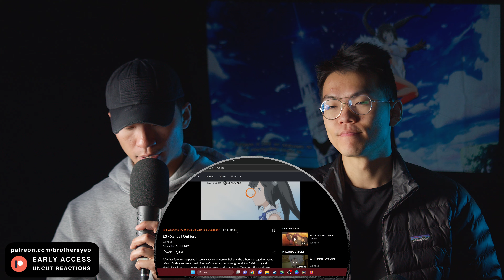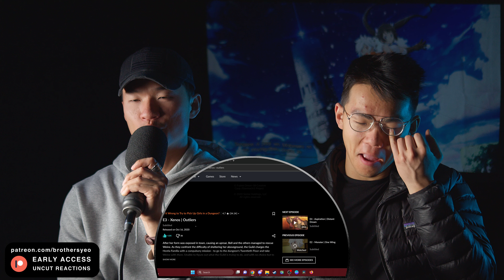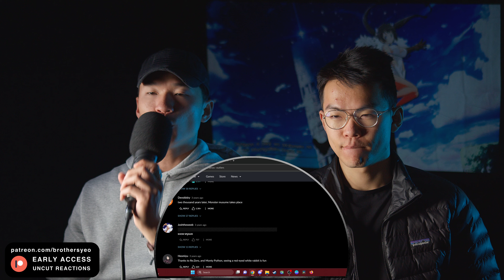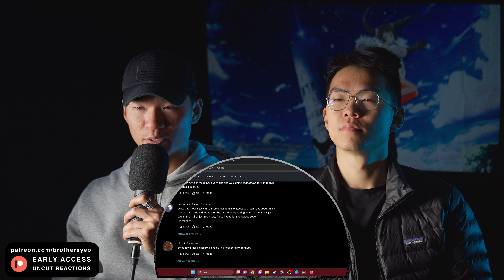COEXIST - Danmachi S3 Episode 3 Reaction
The Brothers Yeo react to the anime, Is it Wrong to Pick up Girls in a Dungeon? 3x3. Catch these reactions every Tuesday, Thursday, Saturday, and Sunday.

Includes:
Hell's Paradise
Heavenly Delusion
and more!

💡 DISCUSSION VIDEO:
n/a

PLATINUM MEMBERS:
Esmond Lilium
Jose Salazar Jr.
deli
Canadian_Caesar
Duratus
Marc Morales
Hurtbullen
PolishWizard
Taco Tuesday
Mojo311
Akurosuki
ObisidanLuna
Byakuren Houjuu
Jonathan Sanchez
J F
Mathieu
Sora
Jose Rafael Castor
kRAyZZed
Kree
Hashiman666
Brady Matthews
Sanetus
Optomus Rhymes
Marco Rizo
slimshadyone
Kenjiro talbashi
Zangler66
The Joe
Abdullah
Elijah Vasquez
Kinrad
BETRTAED_TV
RJr YT
Theshyshipper
Miyanishi
SATAN
Dark Side
Joel Brigham-slow
Kyubiko
Typehazard
Symplly
LordJordo
Camerin Carson
Shira
Robin Bradwolff
BrickBot
Enzonator
Sneaky Turtle
Harry Kemsley
Adam Cummins
Pacific
Matt Barker
Rikamatsu
Tenghein
will wright
Senoushien
CoachRyan
Calja630
Kanagi
Mark
Mario Ritter
Snakeeye
LubbADubb
Jacob R
juuzo
Anthony Fackenthall
Danilo Takada
Thomas Jakob
Juan Noquez
Hood1945
fire stare
Gourmetgamer001
Luan Pham
Joe
Psykick
Kuro
justin buck
Lord Grim
Benedikt Mani Tryggvason
David Dahill
Chiriac Marius
Austin Busenbark
Shadowclonerex
Tyler Carlos
Kamuru
Emmanuel Lopez
Chalida
Alex Dixion Ginter
D3monEmper0r
Aaron Dietrich
bohbeh
UltimaInstinct
Toni Puljic
UnstableBear
Jacob Eveland
Randy Catterson
Fred O'Hara
hobopwnr
Ashley
Cornelius | garrett
whitron
Gabriel Rachman
Mario Jacob
Gerardo Rojas Paz
Blake Carlisle
Zane Sardonyx
Kaleb Hulon
Robert Larking
noctemdracone
Matthew Parry
Lloynes
Rusty
DrHinata
nextro420
Raziel's Legacy
Apha43rd Medhold
Jah
Tefler
Wiz
Coemgenus
TsubakiTheDemon